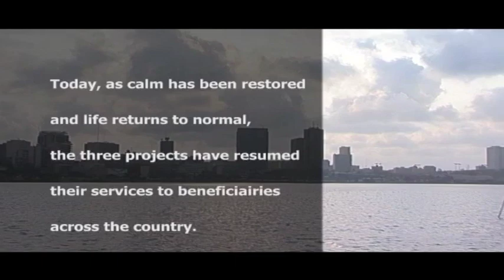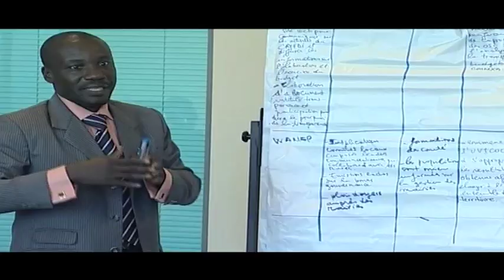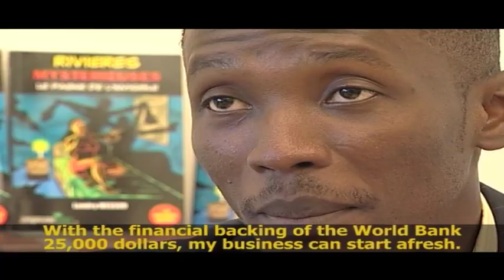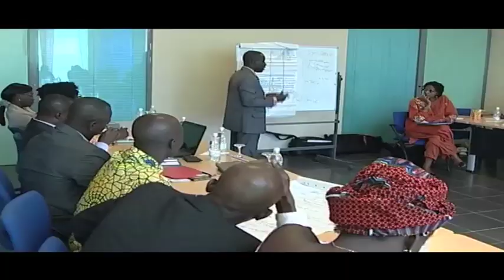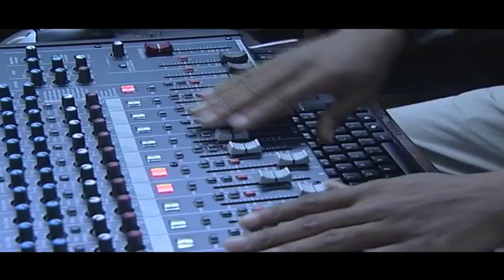World Bank Documentary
Cote D'Ivoire: a beautiful country, rich in resources, it was the economic powerhouse of West Africa.  In the late '80s the country fell on hard times, and most recently had a near miss with civil war.  This documentary details the three projects that have resumed their services to beneficiairies across the country.